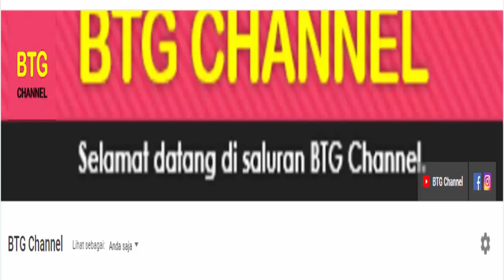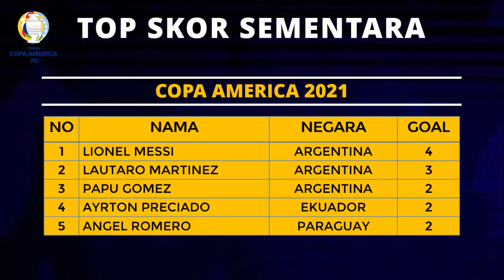Jadwal Final Copa America 2021: BRAZIL VS ARGENTINA LIVE INDOSIAR | PLUS H2H COPA AMERICA 2021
Berikut jadwal lengkap final copa america 2021, atau jadwal siaran langsung babak final copa america yang akan berlangsung pada 11 juli 2021. Serta update jadwal perebutan juara ke 3 copa america 2021 yang akan di tayangkan secara live di Indosiar.
Jadwal Babak Final Copa America 2021 akan mempertemukan antara Brazil vs Argetina, Selain itu berikut update Head to Head Brazil vs Argentina dalam 5 pertemuan sebelumnya.
Jadwal Perebutan Juara Ke 3 copa america 2021 hari ini
PERU VS COLOMBIA Sabtu 10 Juli 2021 Jam 7 Pagi LIVE INDOSIAR
Jadwal Final Copa America 2021 Hari ini
BRAZIL VS ARGENTINA Minggu 11 Juli 2021 Jam 7 Pagi LIVE INDOSIAR

NB: Jadwal bisa berubah sewaktu-waktu.